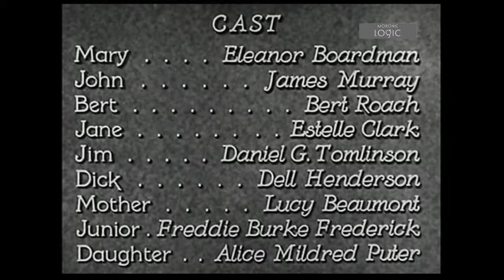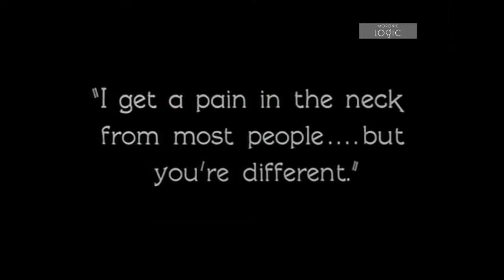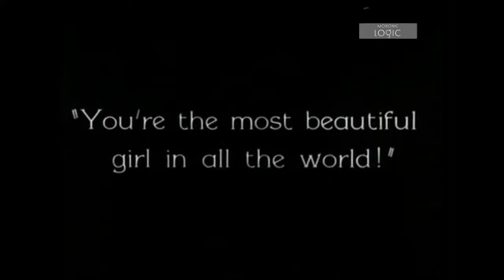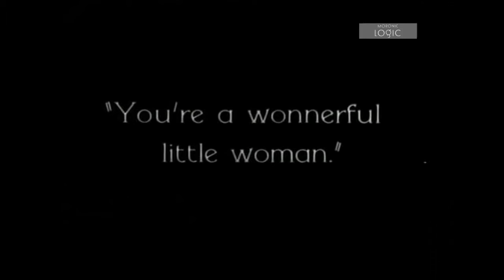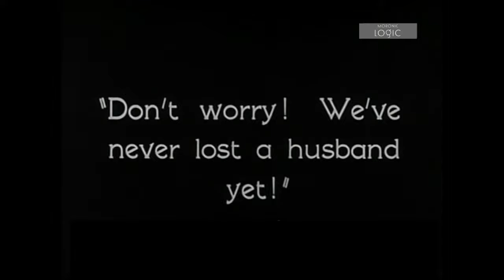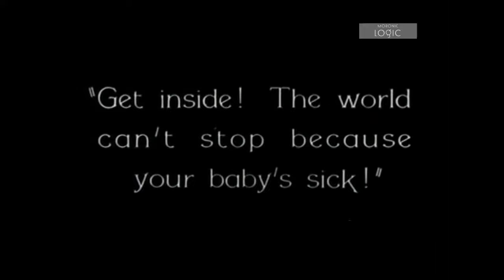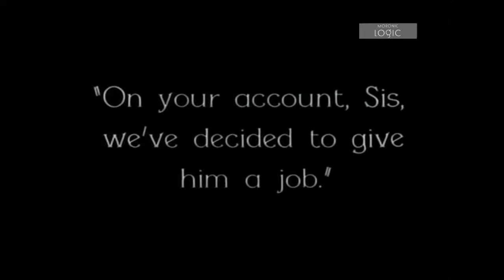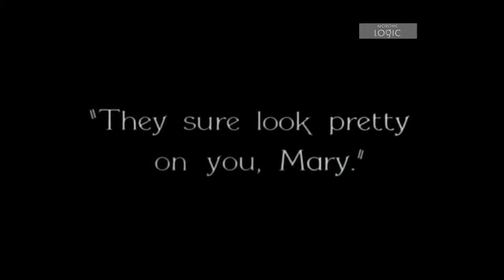The Crowd (1928) by King Vidor! *Full Film with Soundtrack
Couple of notes!
1) This movie is only available with one official soundtrack (that I'm aware of), made by Carl Davis in 1981. That soundtrack is NOT in the public domain. Silents would have had different music depending on the theater back in 1928 anyway!
2) The watermark! I hated doing it, but it was to cover up another watermark that was on the print from when it was under copyright. I tried to make the Moronic Logic watermark as small as possible just to cover the original one.
3) This print originally had French subtitles! (Thanks Cee-Jay) I carefully removed them to the best of my ability, but black bars might occasionally be visible where they overlapped with the image! I again tried to make them as small as possible so as not to be distracting. They definitely appear in scenes where the text is on the screen via a newspaper, book, or handwriting. I also missed one subtitle completely.
4) The print seemed to be moving too fast for my liking, so I slowed it down to the speed wikipedia mentioned the original film would have run at. 98 minutes. It still feels a bit fast tbh but it's a bit better than it was imho.
5) The records! There are two scenes in here where music is indicated by records or singing. Because those original recordings are also in the public domain I included them. Audiences at the time would have been humming those songs to themselves in the theater, so it seemed like a good opportunity to share that with a modern audience. Fans of "Jaws" will recognize one of them.
6) I am posting this simply to get more of my friends and supporters here to watch it! If and when a nice restoration becomes available, I will be purchasing that immediately and encourage all of you to as well.
7) YouTube extras! I mentioned this in a comment, but for those of you reading the fine print and want to learn more about King Vidor- check out this documentary "The Men Who Made the Movies: King Vidor" from 1973. You get to hear him talk about his films and early cinema straight from his own mouth. It only has 5 reviews at the moment on Letterboxd so I know most of you haven't seen it!

As for the movie...
It's great! According to "Behind the Oscar: The Secret History of the Academy Awards", King Vidor's "The Crowd" actually was picked to win the Oscar for Best Unique and Artistic Picture over Murnau's "Sunrise." It was studio head and Academy founder Louis B. Mayer that demanded the award go to "Sunrise." Sunrise is also a fantastic film, but winning the award has kept that movie in print (It was the first silent film on blu-ray), while The Crowd had all but vanished from view. Louis B. Mayer called The Crowd "that damn toilet film" because The Crowd was potentially the first film to show a toilet. Claims that "Psycho" was first are clearly erroneous, though it MIGHT have been the first to feature a flushing sound. Correct me in the comments, please.

TRADITIONAL
String Quartet No. 5 in F Major, K. 158: Tempo Di Menuetto Part 2
Vienna Waltz
String Quartet No. 9 in A Major, K. 169: II. Andante
String Quartet No. 5 in F Major, K. 158: Andante
String Quartet No. 3 in A Major, Op 41: Adagio, Part 1
String Quartet No 2 In D, K. 155: 2. Andante
String Quartet in D: Andante
String Quartet No. 11 in E Flat Major, K. 171: I. Adagio - Allegro Assai
Eine Kleine Nachtmusic
String Quartet No 13 K173 Allegro
Canon In D Major (String Quartet Version)
Streichquartett No. 3, 'Kaiserquartett' In C Major, Op. 76: III. Menuetto Version 1
Divertimento in F major, K. 138: II. Andante
String Quartet No. 2 In D Major, K. 155: I. Allegro
String Quartet in F Major Allegro

JOHANNES BORNLÖF
O Holy Night (Piano Version)
The Rose And The Thorn

GAVIN LUKE
Beyond Imagination

HAMPUS NAESELIUS
Remembering a Heartbeat